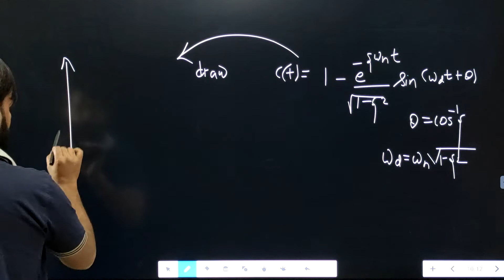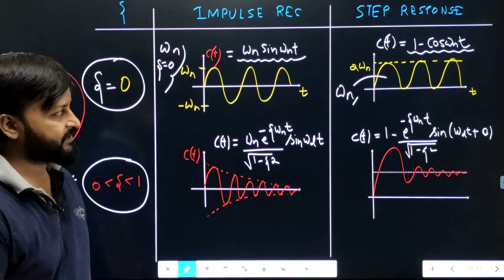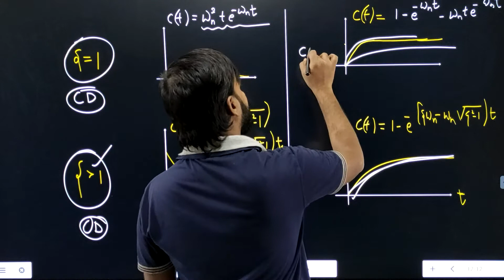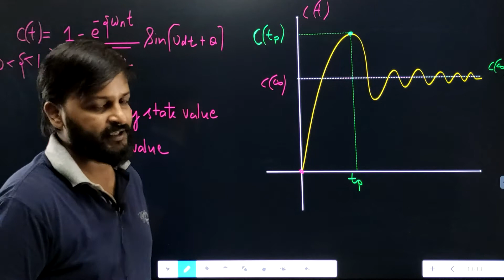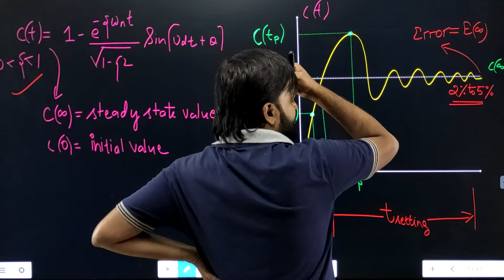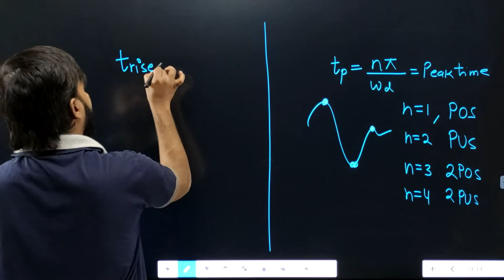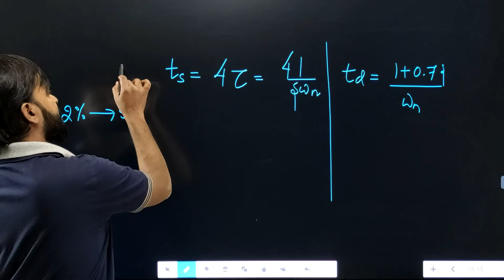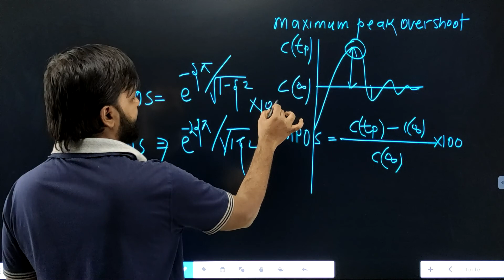Lec 12 Time Domain Parameters of Step Response for Second Order System || CRASH Course || GATE-2022